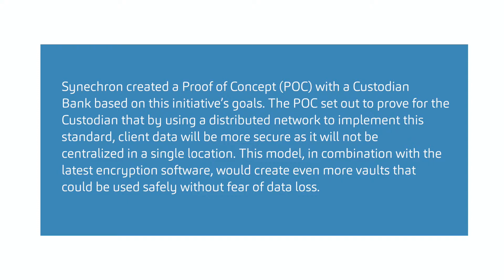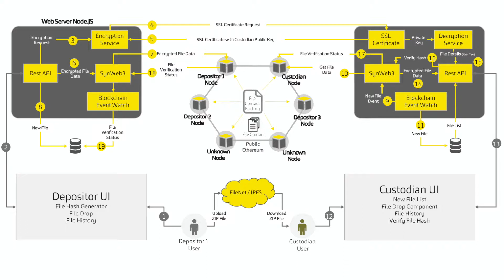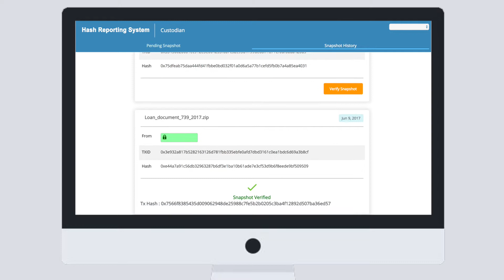Blockchain POC Takes Disaster Recovery/Resiliency to the Next Level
Disaster recovery and resiliency are major challenges for the financial services industry with many new, innovative initiatives being explored on how to address this across peer-to-peer networks. Synechron was asked by a large custodian bank to analyze existing and evolving standards and to develop a decentralized application (DApp) that would build on them to enhance resiliency and protect customer information. The resulting Proof of Concept (POC) proved successful in proving that by using a distributed network to implement this standard, client data will be more secure.